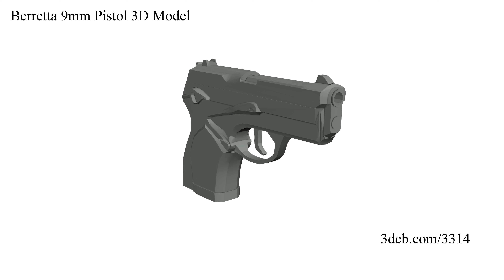Berretta 9mm Pistol 3D Model